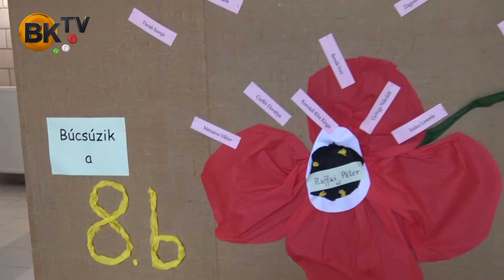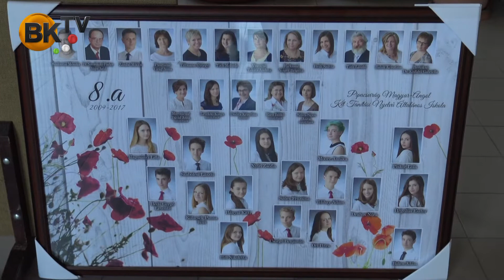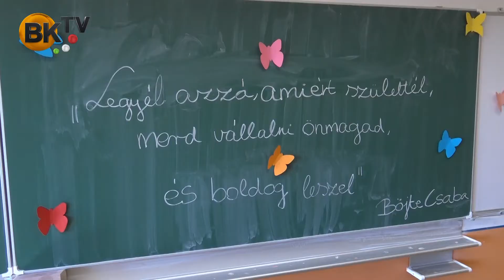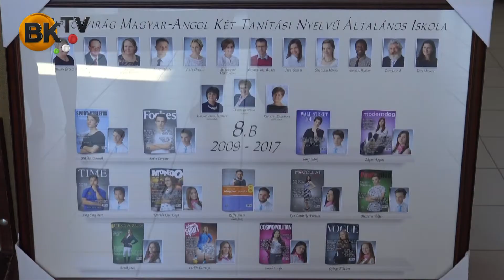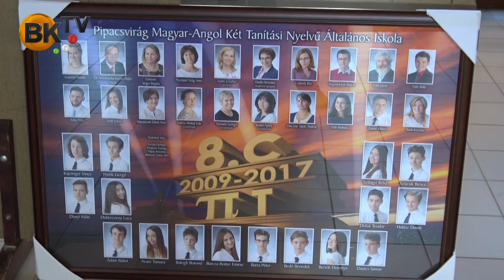Ballagás a Pipacsvirág Általános Iskolából